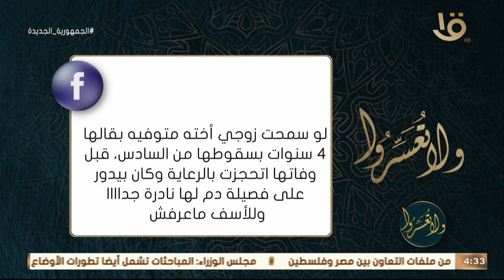ولا تعسروا | هل الاحتفاظ بالدم للتبرع به في حرمانيه؟.. د. عمرو الورداني يحسم الأمر برد قاطع